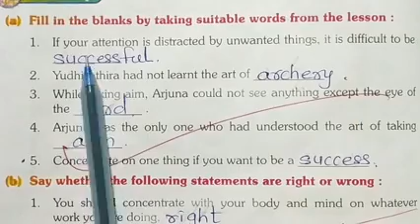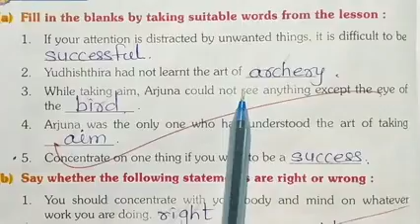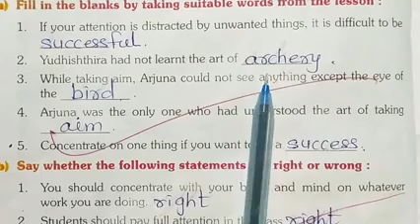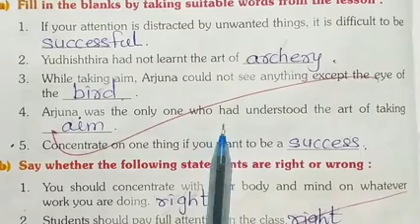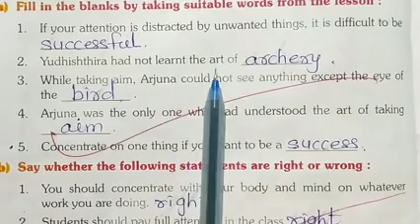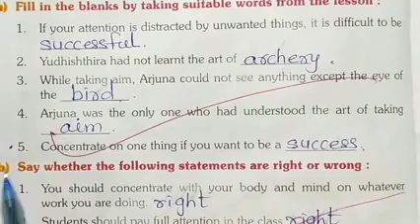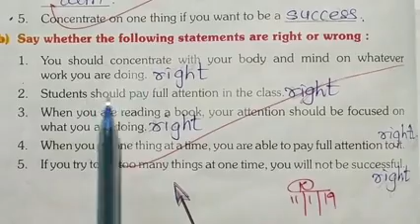moral science ch 8 (3) learn to concentrate